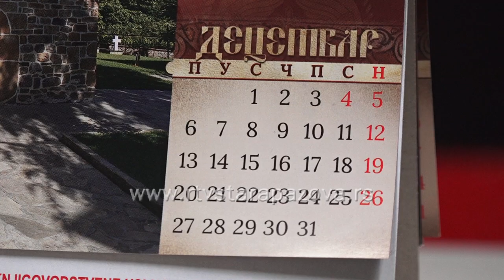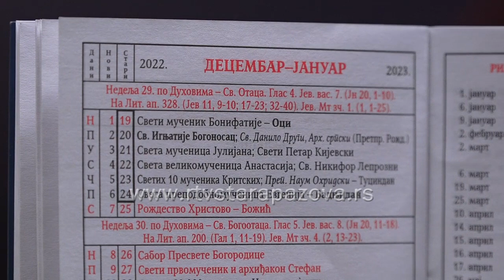Da li radite na crveno slovo?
Nemoj da radiš danas, ne valja. Crveno slovo je, završićemo onaj posao sutra… –ovakve i slične rečenice česte su u našem narodu. Mi smo istraživali da li meštani Staropazovačke opštine poštuju ovaj običaj.